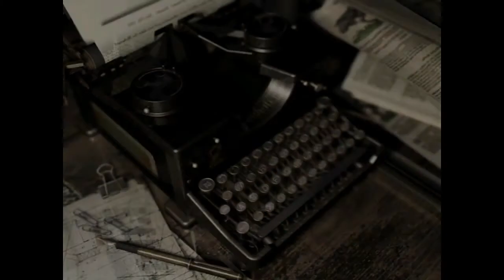Resident Evil Remake Part 44 - Ein heißer Typ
Wir bekommen den Flammenwerfer und fackeln ein wenig rum.

Have Fun!